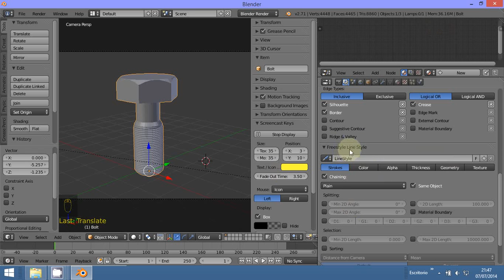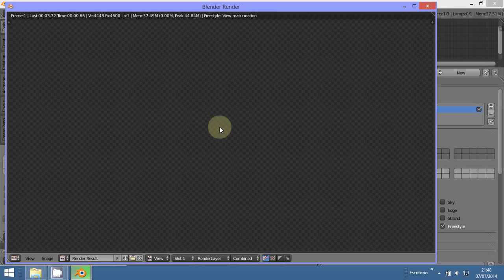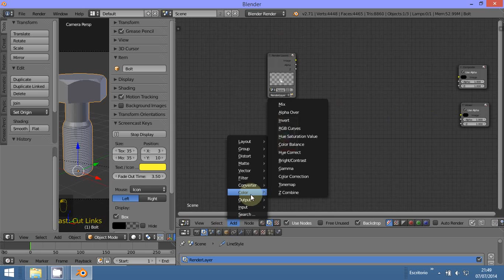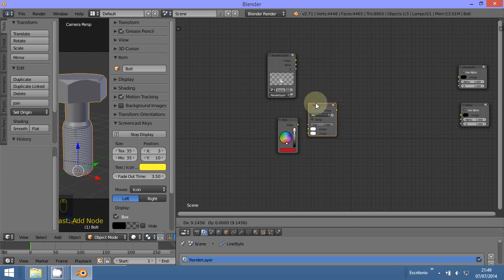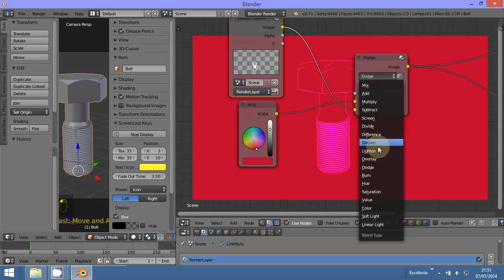Nodos renderlayer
3D Blender
Renderlayer
Freestyle
Compositor Nodos